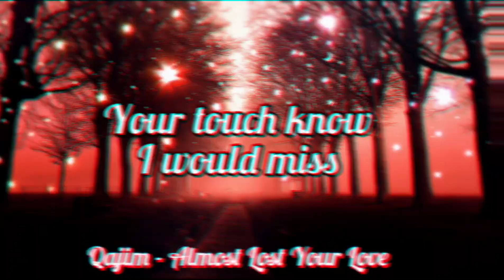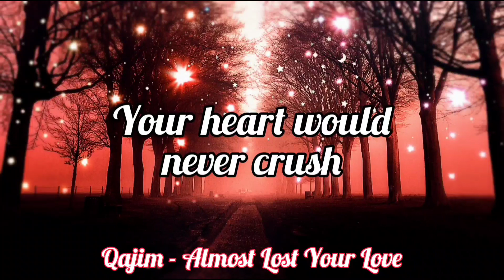Panic! At The Disco: Death Of A Bachelor ALBUM REACTION/REVIEW (GOLDEN VOICE BRENDON 🎙)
TIMESTAMPS 🕔

1:07 Victorious
3:36 Don't threaten me with a good time
6:53 hallelujah
9:50 emperor's new clothes
13:15 death of a bachelor
17:04 crazy = genius
19:02 la devotee
22:39 golden days
25:08 the good, the bad & the dirty
27:56 house of memories
31:11 impossible year